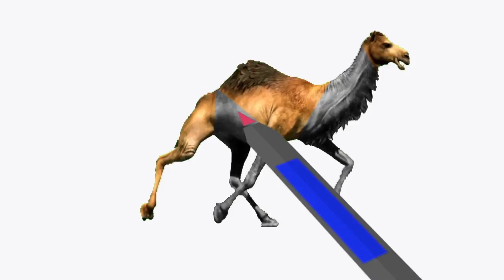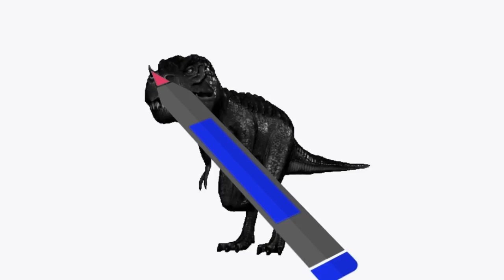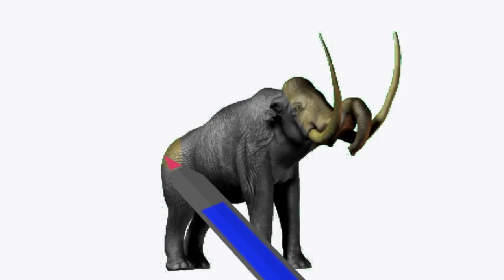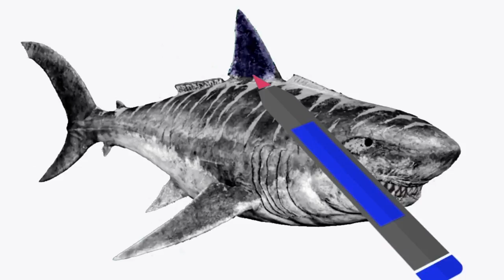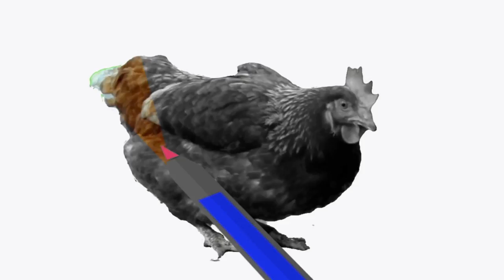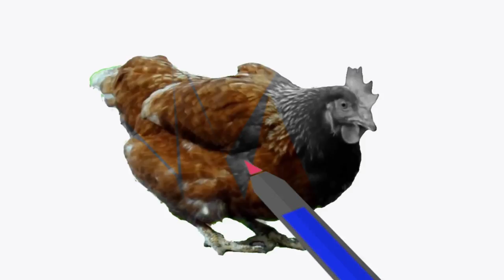COLOR THE ANIMALS - Learn the Animals coloring and drawing - Learn Colors for kids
These colors are back and greater than ever with a colors compilation that you can't miss out on, that feature not only your favorite colors, but also your favorite animals for kids too! For 40 minutes, the Color Crew will cover all of the colors as they color in the colors of the different animals for children that exist out there. These beautiful color learning videos are rendered in beautiful animations for you and your kids to enjoy and learn from.

About KidsLand TV
On KidsLand TV, your baby can learn everything under the sun,  from ABC to Animals, colors to shapes, and so much more! Our programming  is among the best at helping children learn education basics before entering the school environment. Here we house one of the internet’s largest collections of educational resources, nursery rhymes for children, and cartoons for your baby. Check out some of our favorite programming, including the Color Crew, Harry the Bunny, Rainbow Horse, Vocabularry, Notekins and more! Our content is intended help grow with your child. Enjoy our huge collection of nursery rhymes for your children, that you and baby can sing together. From teaching your baby color recognition, to helping your child learn socialization with toddler games, KidsLand TV, will be here.

Effetti 2D realizzati da Salvo La Monica